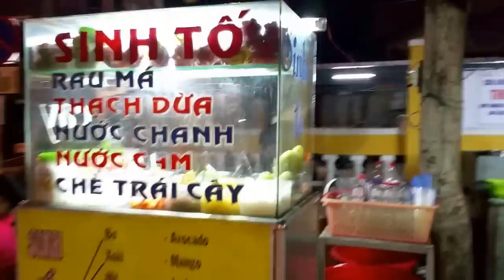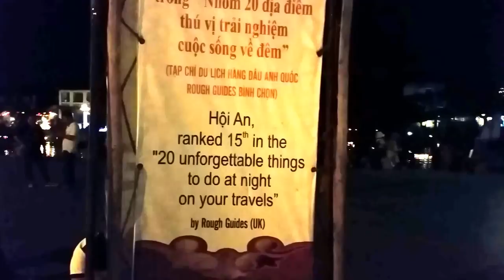Hoi An Street Food Night Market 2016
Here is a walking tour of the night market in Hoi An, Vietnam.